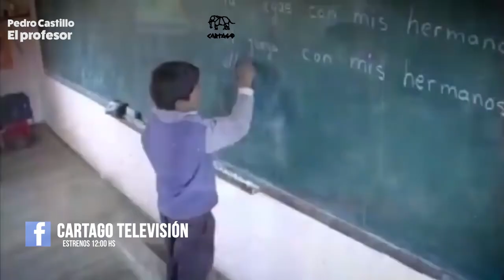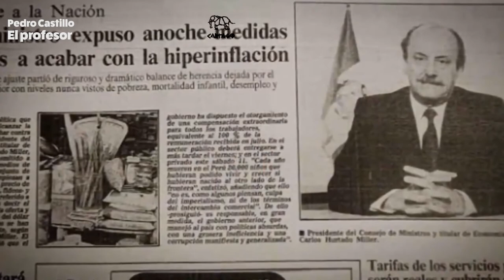Pedro Castillo: barrer al Fujimorismo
El documental cuenta con material inédito de Castillo como fotografías de sus anteriores trabajos antes de ser profesor.
En términos proporcionales Castillo le sacó casi medio punto porcentual de ventaja a Keiko Fujimori. Sin duda ha sido una elección muy reñida. Pero a los que aleguen que esa no es diferencia suficiente les recuerdo que en 2016 Keiko perdió a manos de otro corrupto, Pedro Pablo Kuczinski, por 40.000 votos y el 0.20 del total de votos válidos. Ahora la diferencia es el doble, en términos absolutos y porcentuales. No hay razón alguna para desconocer la victoria del cajamarqueño. En democracia gana quien tiene más votos, y Castillo tiene de sobras. John F. Kennedy derrotó a Richard Nixon en 1960 por un porcentual de diferencia igual a 0.17 por ciento; ¿por qué razón ese guarismo es bueno en Estados Unidos y uno bastante mayor no lo sería en el Perú?